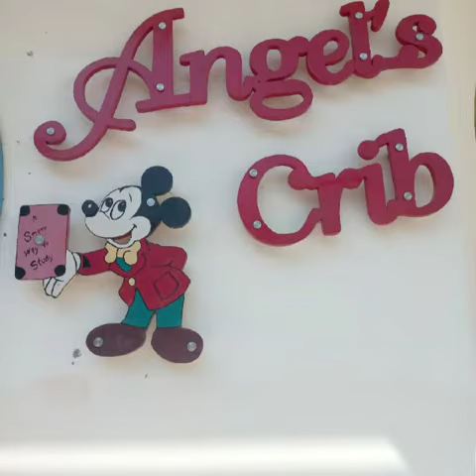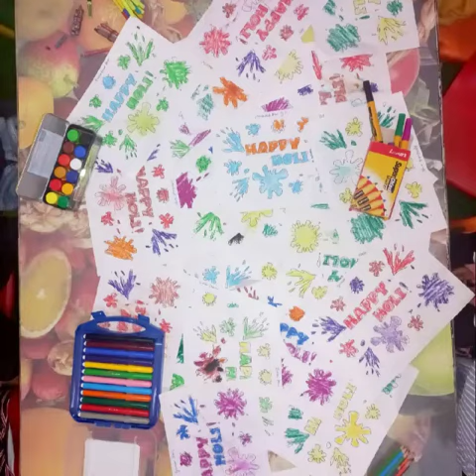Holi celebration 2023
Punjab Co-Edu. Sen. Sec. School, Bagha Purana (Moga)